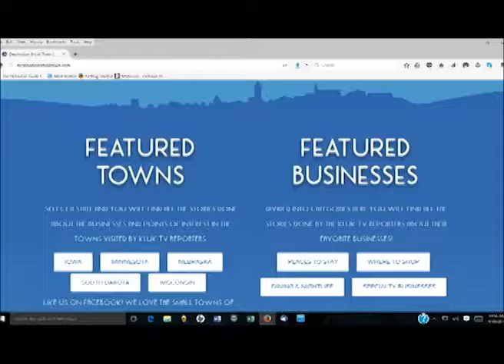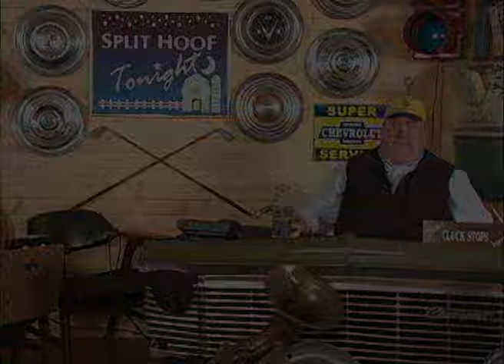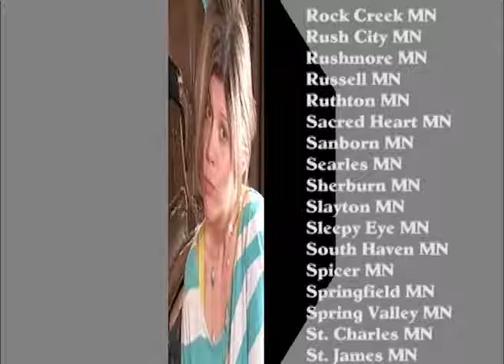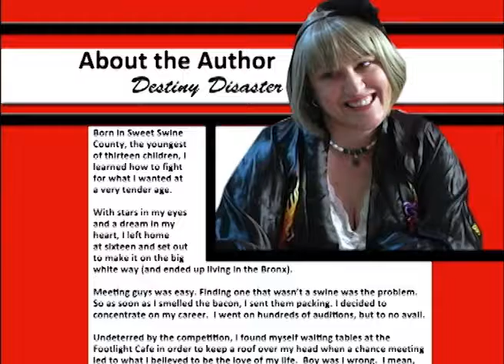The Best of Destination Small Town #51 featuring Split Hoof Tonight & The Cocklebur Morning Show